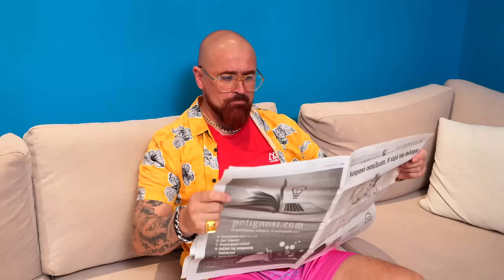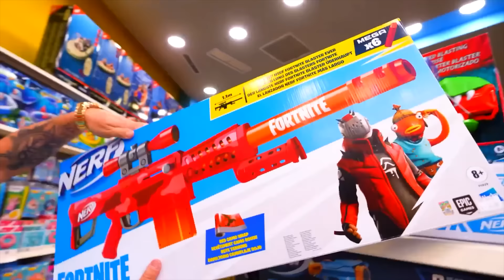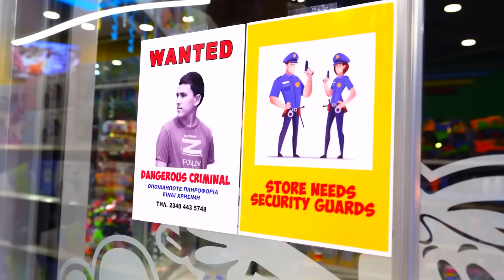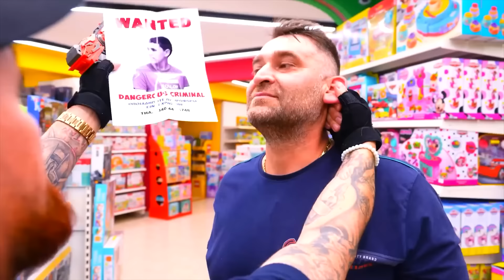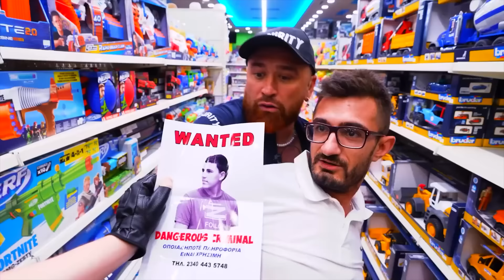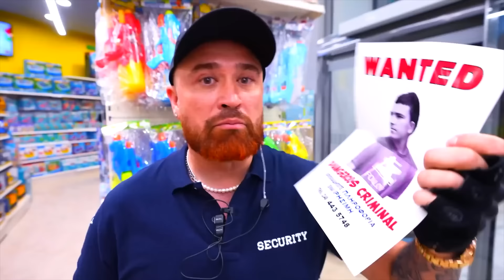24 STUNDEN IN DER ARMEE Challenge !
24 STUNDEN IN DER ARMEE Challenge !